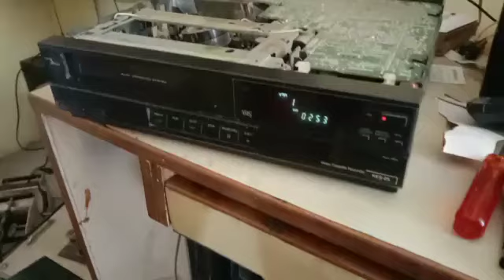VCR NATIONAL G30 SELL CONTECTE 9307541046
Video from ViKASh SARMA